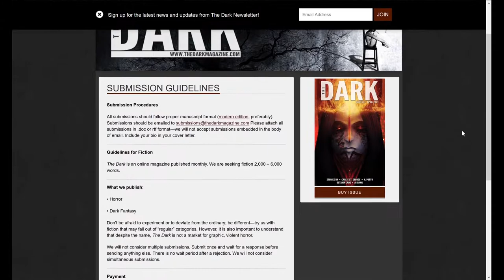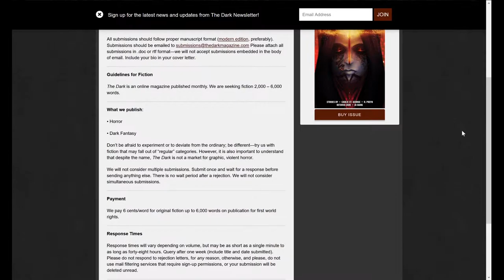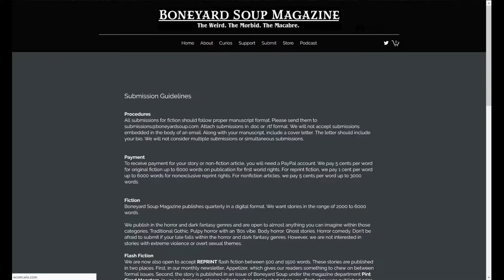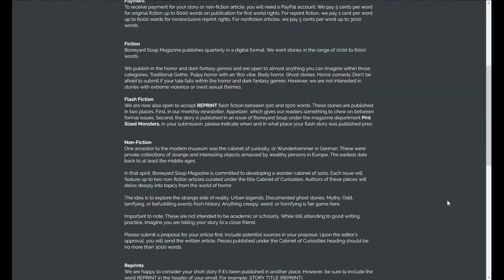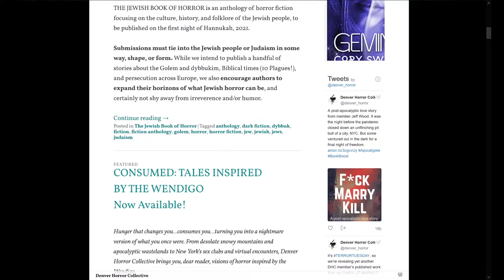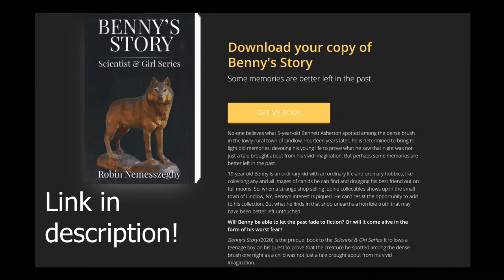5 Recurring Horror Publications + Final Book In My Series Released!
Publications in the form of online magazines and anthology collections, where you can submit your work and have it published! ☙

This week I am finishing up last week's video about publications. In this video, I list 5 publications with recurring calls for submissions. All are in the horror genre, but some are accepting Sci-Fi and fantasy as well. So don't write them off immediately if you're not a horror writer! :)

✓ CHAPTERS: ✓

0:00​ Intro
1:30 Recurring publications in the horror genre
1:42 Recurring publication #1
2:45 Recurring publication #2
3:46 Recurring publication #3
4:26 Recurring publication #4
5:05 Recurring publication #5
5:50 Recurring publications outtro
6:11 Book release + Amazon draw info!!!
7:20 Outtro

☞ Are you thinking of applying to any of these publications? Do you know of any other great ones that I might have missed?

And, of course, Dark Speculations: Tales of Various Shapes & Shadows!

I’m a certified book coach & developmental editor helping those who seek to write a book reach their goals, develop a sustainable writing habit, and have the confidence to share their creations with the world and publish without fear.

I also offer full service self-publishing—where I proofread, prep, and publish your book for you, or teach you exactly how to do it step-by-step.

🌻LOOKING TO BECOME A BOOK COACH YOURSELF?
Author Accelerator has you covered. They offer programs for all genres (fiction, nonfiction, and memoir), complete with practicums that give you valuable real-world experience with clients, which they evaluate with extensive feedback.

⚓🏠🔥 The Boathouse (an adult psychological horror suspense novel) 📚
Amazon (US)
Amazon (CA)

👨‍🔬👦🐺 Scientist & Girl Series (a young adult action-adventure series) 📚
Amazon (US)
Amazon (CA)
**Benny's Story is the first prequel book to the series!**